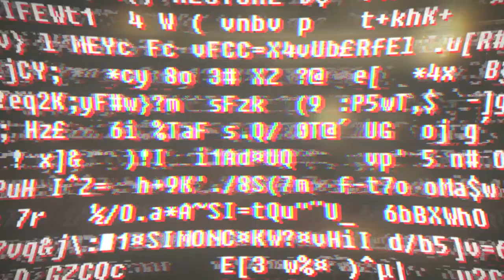Why Does Nobody Have Their Heads?! Simon's Power Suit Transfer - (13) Let's Play SOMA [Blind, PC]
Simon gathers a cortex chip and battery pack. He also keeps encountering hints about a secret site alpha. There's also a strange robot girl that wants to kill him. Catherine makes the data transfer and the results are unexpected. This let's play of SOMA is blind and on PC. 👇🏻👇🏻👇🏻 [LINKS BELOW]

SOMA is a survival horror video game developed by Frictional Games and released in 2015. SOMA takes place in an underwater remote research facility containing robotic machinery that exhibits characteristics of human consciousness. The player character, Simon Jarrett, finds himself at PATHOS-II under mysterious circumstances and embarks upon discovering its history, while trying to make sense of his existence.